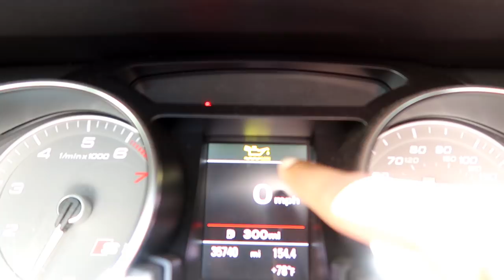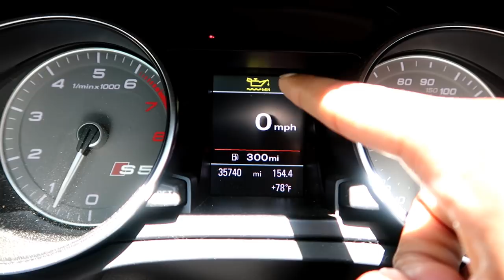My Audi S5 Has The Worst Oil Consumption Of All Time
No caption really needed. my s5 needs oil. AGAIN.

TELL A FRIEND TO TELL A FRIEND TO TELL A FRIEND!

Check Us Out On Instagram: @nowheeldrive229

If you'd like to purchase the same awesome gear we use check out the links below to purchase yours

Dee's cameras

Canon Powershot g7x Mark II

Go Pro Hero Session 5

Calvin's Cameras

Go Pro Hero+ LCD

Panasonic g7

Rode Microphone